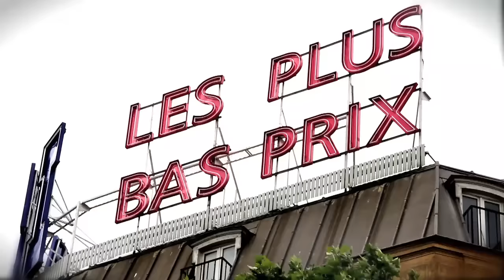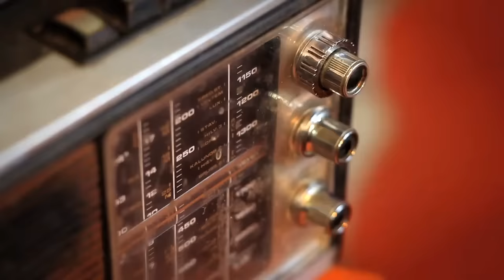Mokless - On s'habitue à Tout (Clip Officiel) // Scred Connexion Y&W